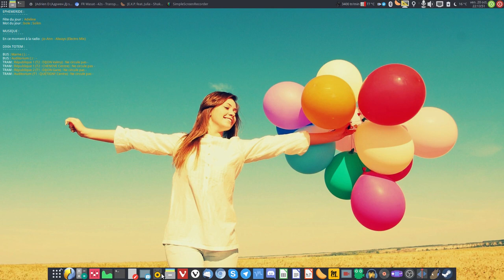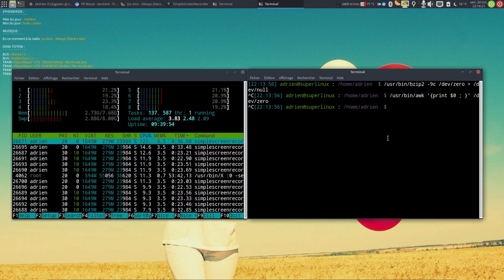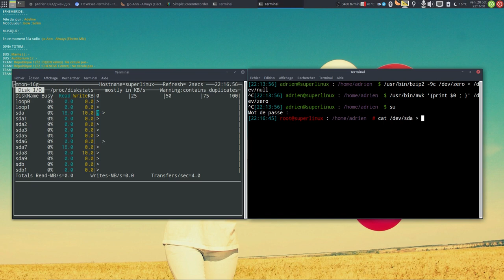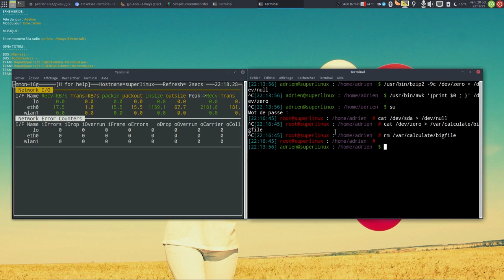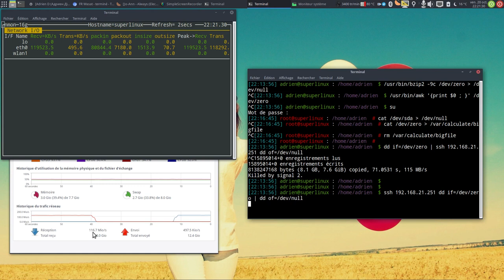Opérations inutiles donc indispensables : Saturer son système (CPU RAM Disque réseau)